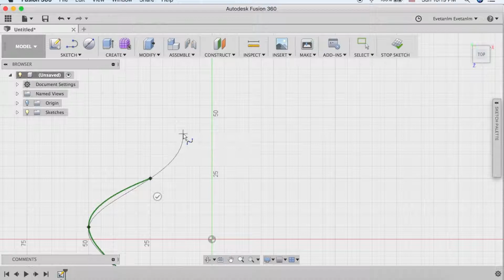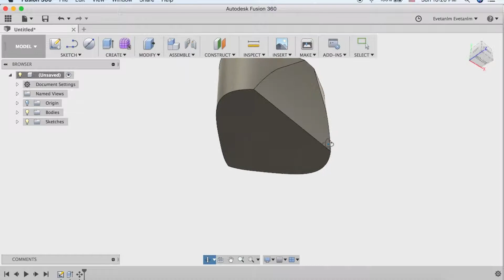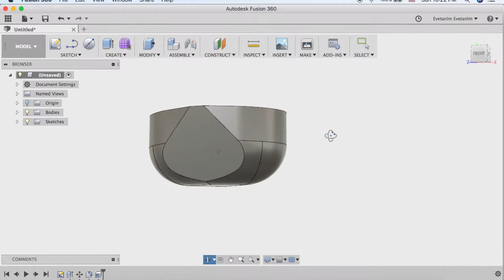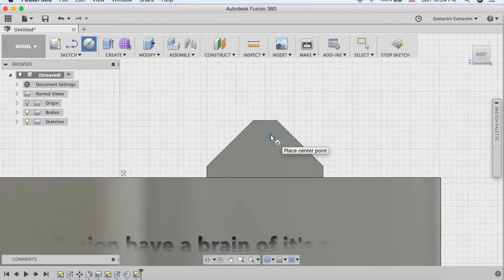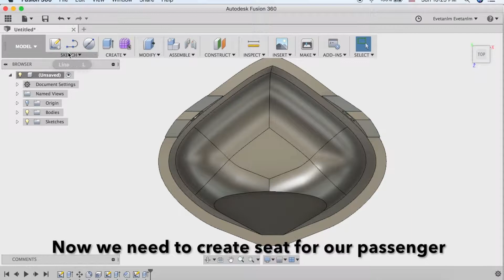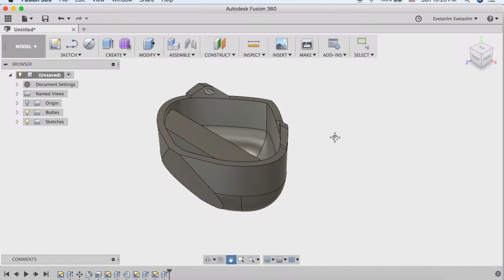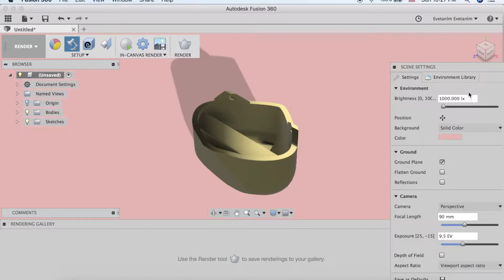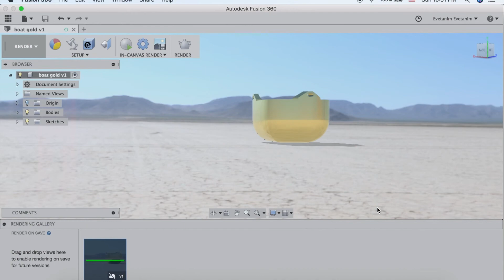Golden Boat with Fusion 360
This video is to teach you drawing boat!